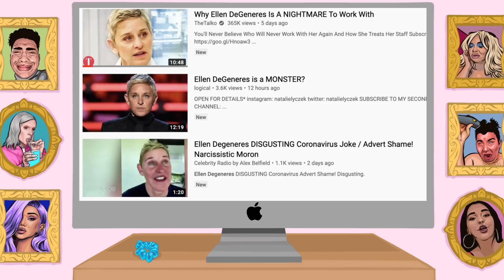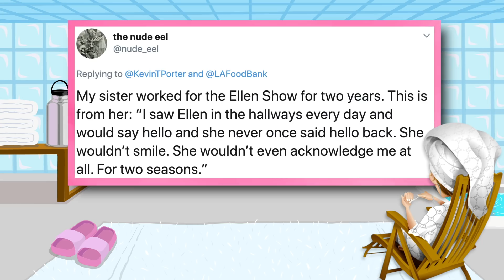Why NikkieTutorials & The Internet DISLIKE Ellen Degeneres..